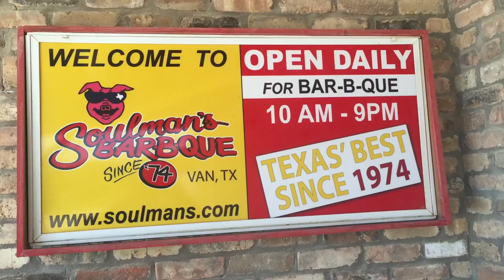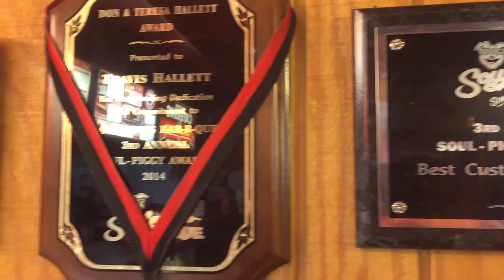Grabbin' Grub - Soulman's Bar-B-Que (Van, TX)